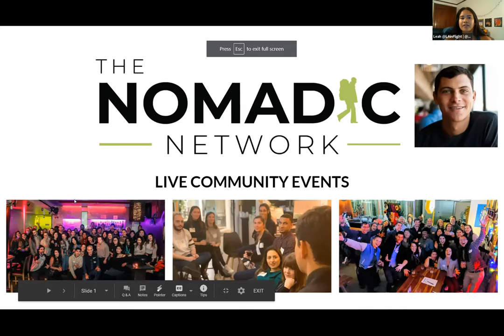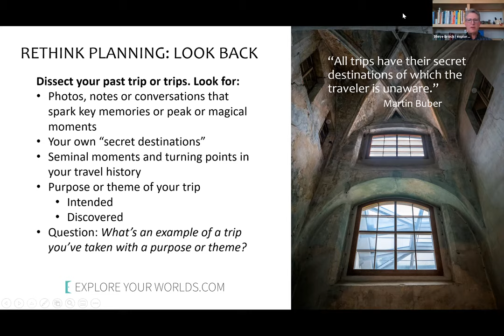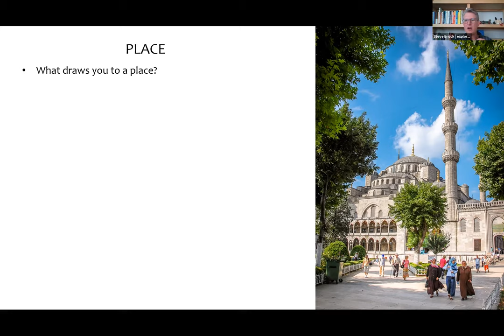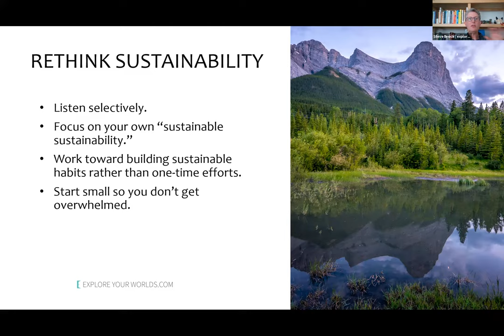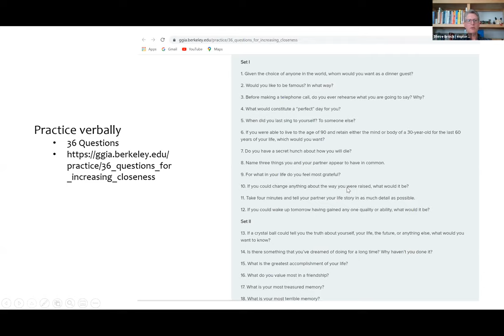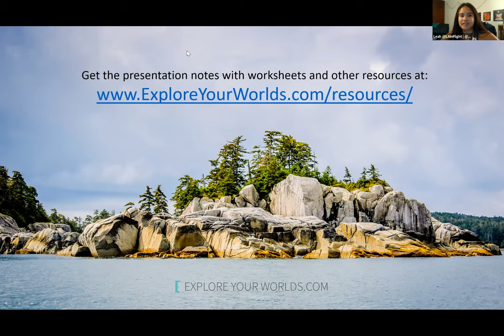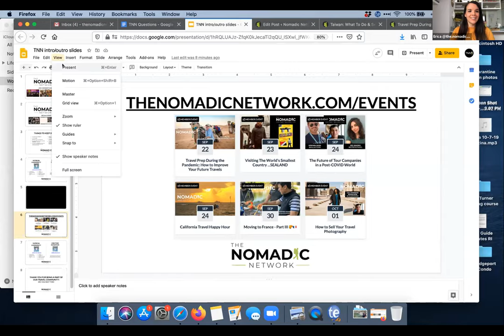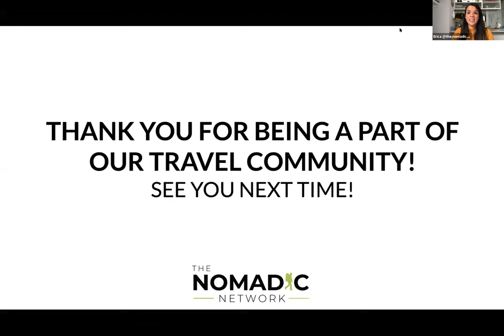TNN & Steve Brock present: Travel Prep During the Pandemic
Join writer, photographer, and explorer Steve Brock as he provides helpful, practical exercises, tips, and practices you can do now so that when you’re able to travel again internationally, you can do so with greater meaning, purpose, and joy.

He’ll cover:
-- How to use this downtime to glean hidden insights from past trips
-- How to make the broad notion of "sustainability in travel" more personal and easier to address on your trips
-- How to approach the issue of empathy in more effective ways
-- Surprising considerations when choosing traveling companions
-- Ways to use local travel now to get more out of bigger trips later
-- How to turn that local travel into powerful and fun quests
-- Practical yet non-intuitive skills you can be working on now that will help you on future trips.

STEVE BROCK helps both new and experienced travelers to think differently about travel and not do the same old trips in the same old ways. In particular, he encourages travelers to learn new ways to connect their interior life (passions, purpose, and creative interests) with their travel. In his forthcoming book, Hidden Travel (due out Spring 2021), he explores how to find the hidden places and personal experiences that matter to you, not just those deemed popular by others. He has traveled to over 50 countries and (when actually able to fly) is on a plane every week or two in his work running a branding agency in the Seattle area where he lives with his wife and favorite traveling companion (and yes, they are the same person).